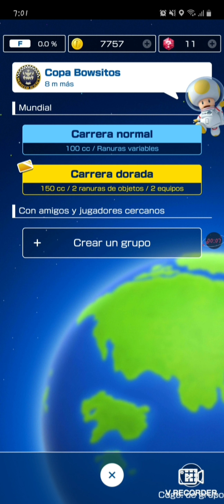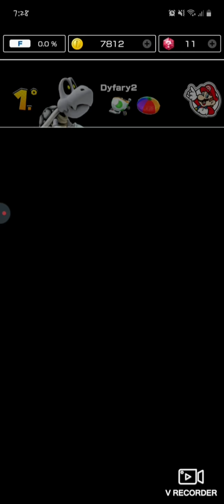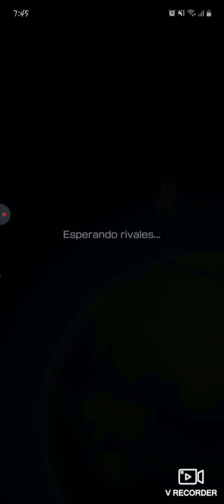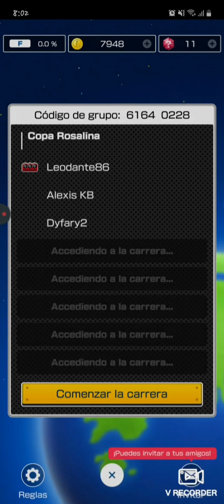Mario Kart Tour // Leodante86 y Jeikell sc.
Unas partidas multijugador con el canal e Jeikell sc